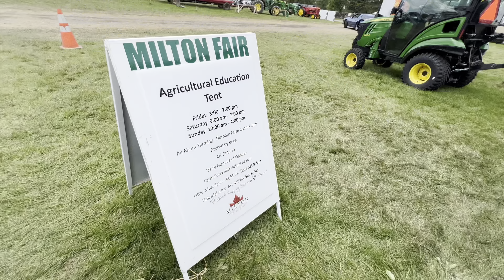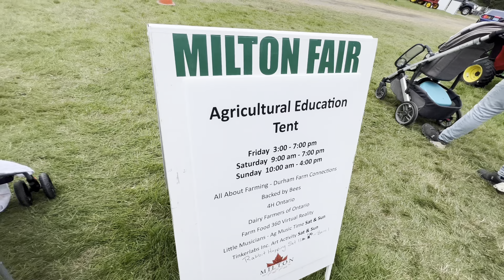milton fall fair 🫰❤️👨‍👩‍👧‍👦